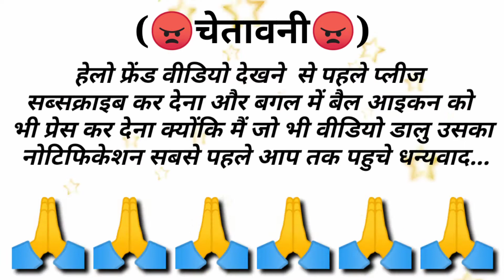Oye indori and Nisha Giragain tik tok trending video!!😊😊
Most popular video challenge Tiktok musically 2019! Tik Tok best challenge musically! Tik Tok musically! top musically! best musically..

This video is made under personal choice of interest.If you have any suggestions for this video. Please put them in the comment box.